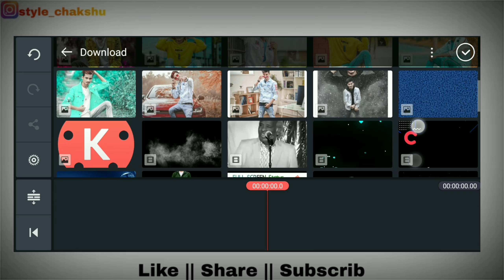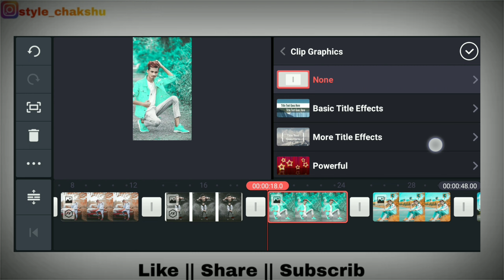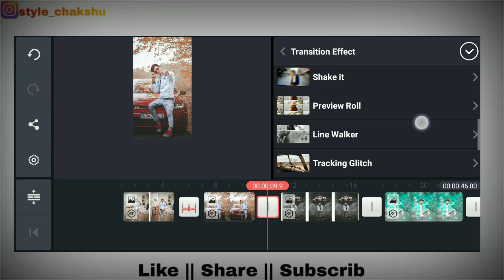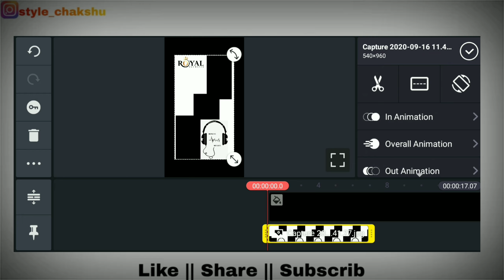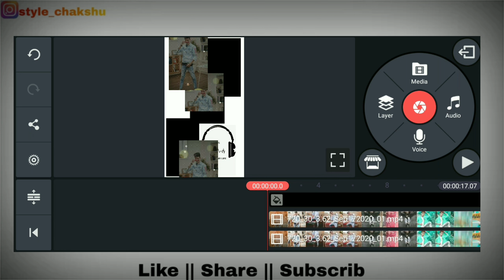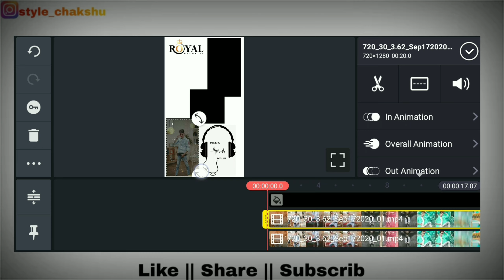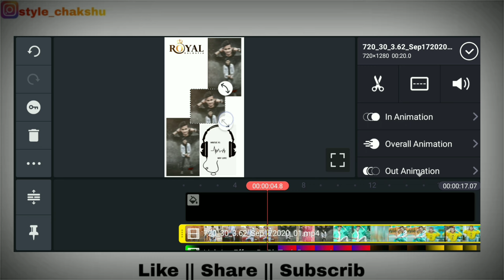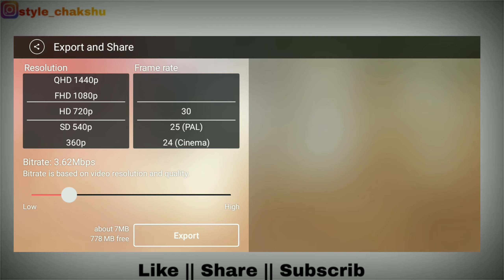New WhatsApp status editing || New kinemaster video Editing 2020 || new style status video editing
(All Videos Post Already)

keep Loving
Keep Supporting

kinemaster attitude status new | kinemaster video editing WhatsApp status 2020 | status editing new

kinemaster new video editing 2020 whatsapp status | New WhatsApp Status | kinemaster editing 2020

Her Her Mahadev 🙏 🙏